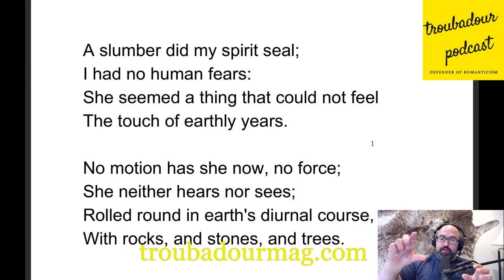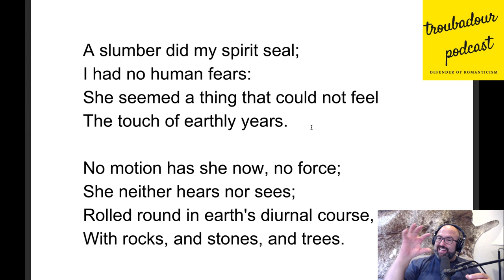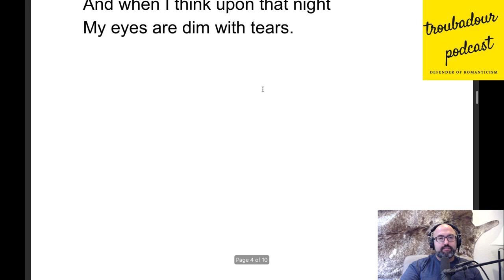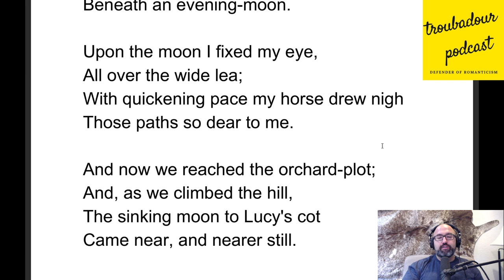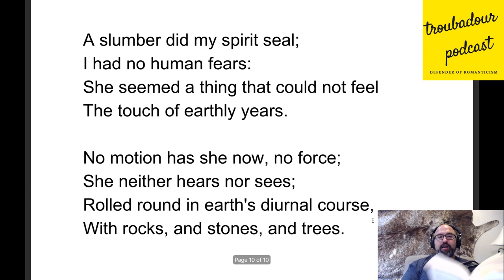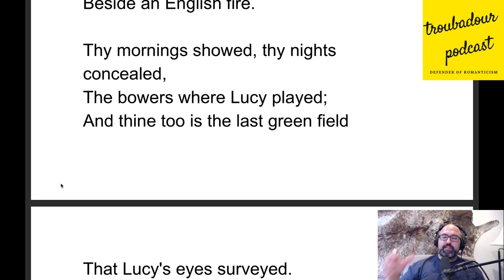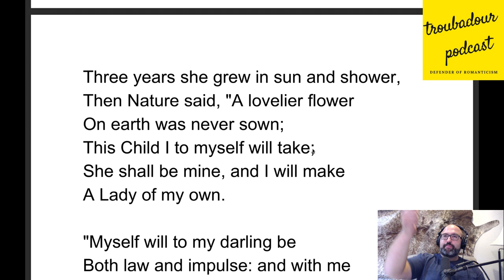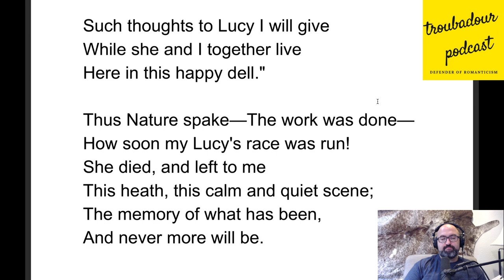THE LUCY POEMS by William Wordsworth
One element we miss in reading poetry today is context. We often read poems isolated and alone (the poems that is...) They were meant to be read as a totality. Wordsworth and Coleridge carefully selected the poems they would publish and in what order. To fully understand Wordsworth's haunting "Lucy" poems, we must explore them as they were meant to be read, in the context of "Lyrical Ballads."

Lyrical Ballads was initially published in 1798 and it effectually launched the Romantic movement in England. In fact, it had profound effect on all the romantics including the French romantics.

It is impossible for us to understand the magnatitude of the change, unless we think of it in our modern context. Imagine for a moment that the next Marvel movie featured one of the characters, perhaps Captain America or Iron Man, who came out and who spoke in Shakespearean language. For instance:

"I know a bank where the wild thyme blows,

Where oxlips and the nodding violet grows,

Quite over-canopied with luscious woodbine,

With sweet musk-roses and with eglantine:"

This is a $100 million dollar movie mind you. You'd be shocked. Maybe awed. Maybe curious to learn what the the words meant. However you felt, it would be a radical turn in moviemaking today.

That is the profundity of Lyrical Ballads in 1798. It changed the way poetry was read, written and experienced. it changed the characters worthy of writing about. It changed the themes worthy to explore. it changed the way we look at the world. it left the dusty tomes behind and wrote of high emotion, imagination, wild characters... That is, romance!

This is the context of The Lucy Poems. And I hope you join me in this hour long discussion of the 5 lucy poems as well as the poetry that surrounds them.